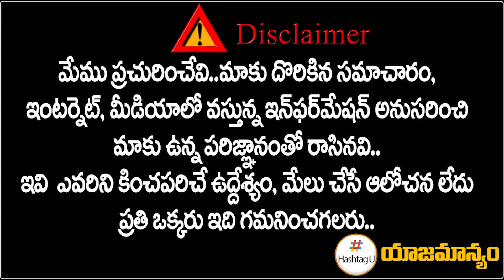అటు అమిత్ షా, ఇటు రాహుల్ || Rahul Gandhi vs Amit Shah Tour In Telangana | Hashtag U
అటు అమిత్ షా, ఇటు రాహుల్ || Rahul Gandhi vs Amit Shah Tour In Telangana | HashtagU